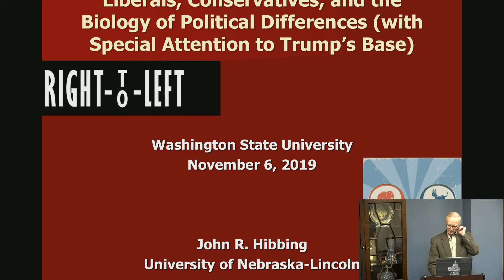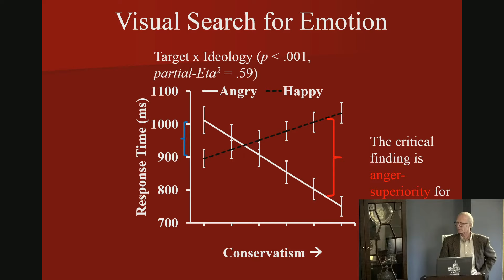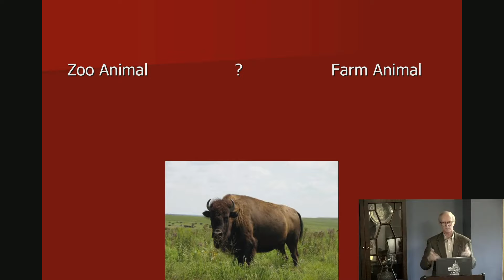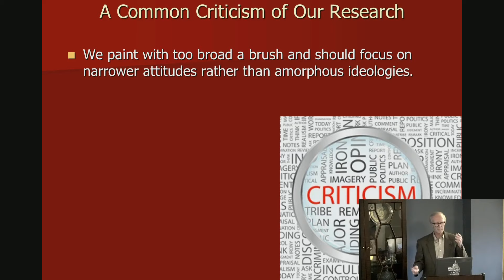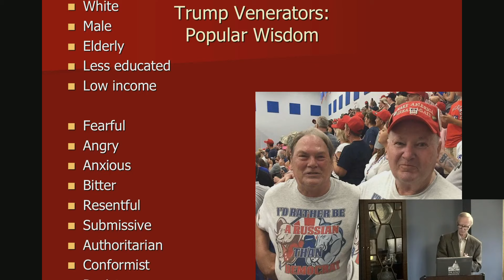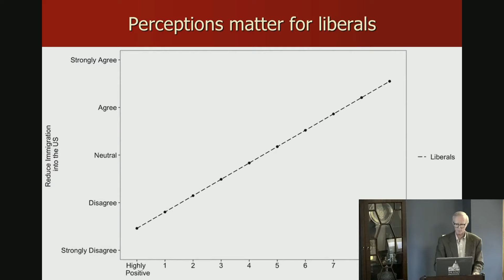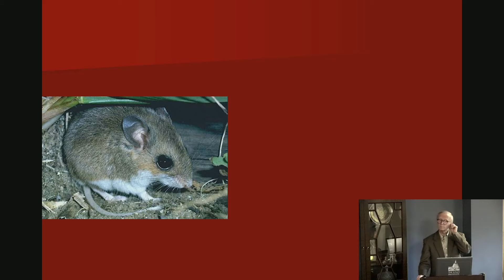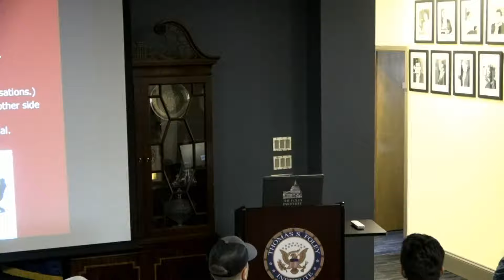Liberals and conservatives: The biology of political differences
What are the psychological and physiological differences between people on the political left and right, and how can this aid our understanding of political polarization in the United States and elsewhere?

John Hibbing is Foundation Regent University Professor of Political Science at the University of Nebraska-Lincoln.
Event held November 6, 2019